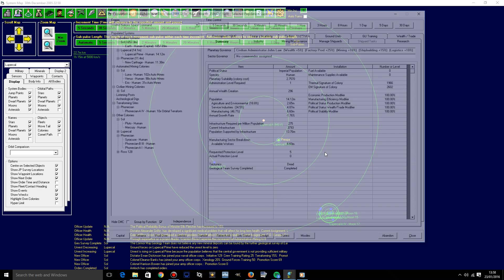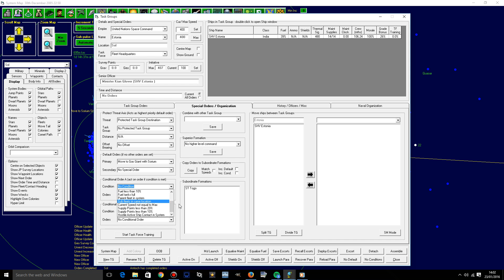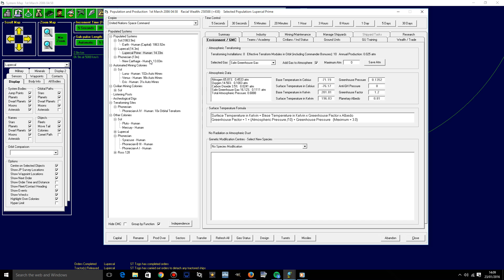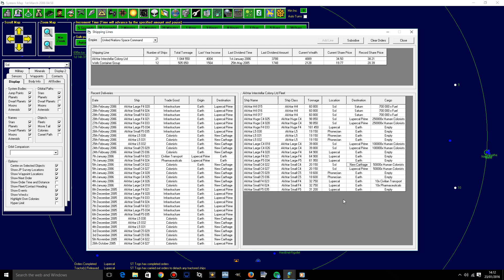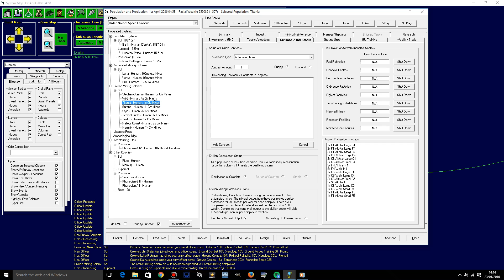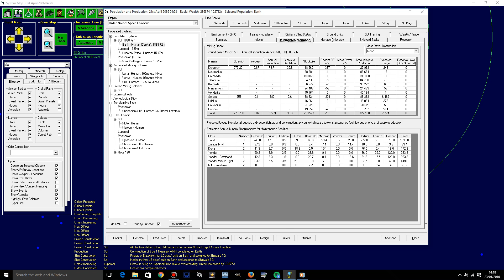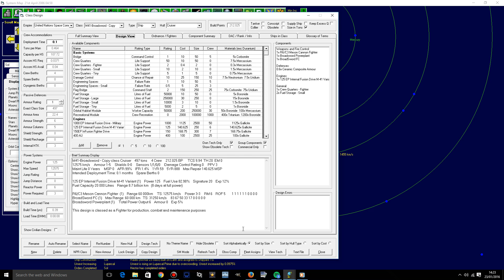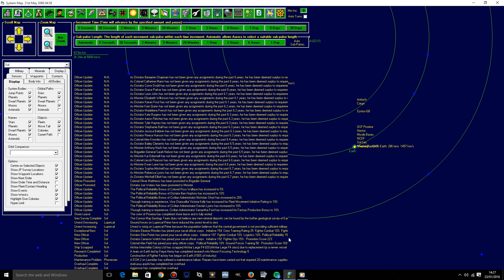Aurora 4x - UNSC - Episode 59 - Expensive!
Hello guys and girls ! and welcome to Aurora 4x! a superb demonstration of just how deep a 4x game can go into depth and detail.